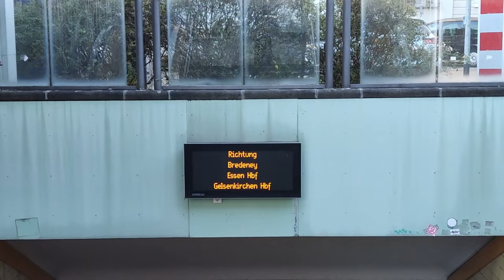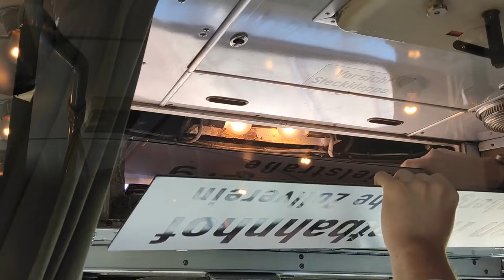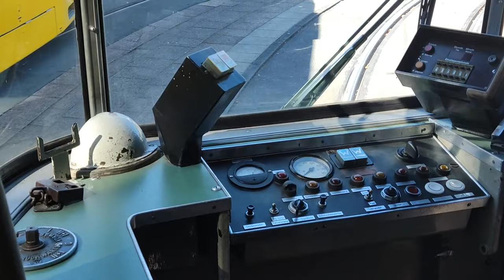Essen, sonderverkehr mit VhAG Bogestra auf der 107 (2023)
Im Sommer 2023 gab es sogar 2 Mal gemeinsamer sonderverkehr auf der Essener Linie 107. Sowohl M6S als auch GT6 und GT8 sind im Video zu sehen.